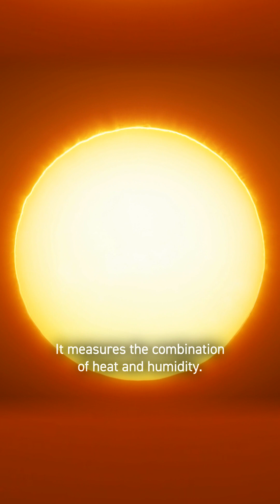What happens to your body in a heatwave?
Record-breaking heatwaves are causing chaos across the northern hemisphere.
They can be deadly: Last summer, they killed 61,000 people in Europe.
But what do heatwaves actually do to your body?
When temperatures rise, the body tries to maintain its normal temperature of 37 degrees Celsius by sweating, which cools you down.
If your temperature passes 40 degrees, you get heatstroke, with symptoms ranging from headaches and vomiting to delirium or even coma.